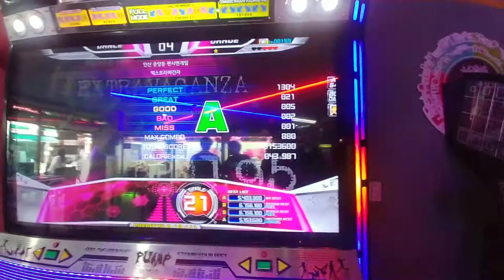Extravaganza S21 1miss ㅠ_ㅠ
Player : Neimlis

중반부의 틀기구간에서 미스가 나서 S랭크는 실패네요 ㅠㅠ

즐감해주시고 좋아요, 구독도 같이 눌러주시면 감사하겠습니다.